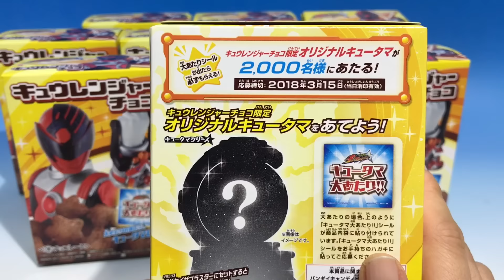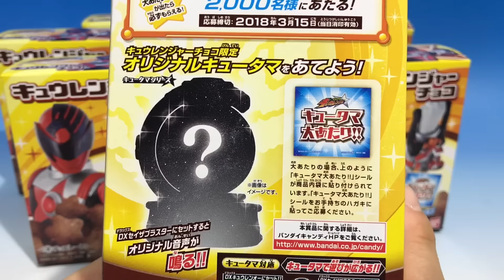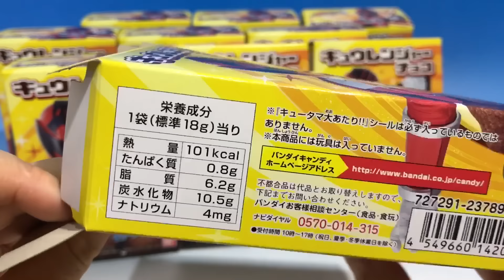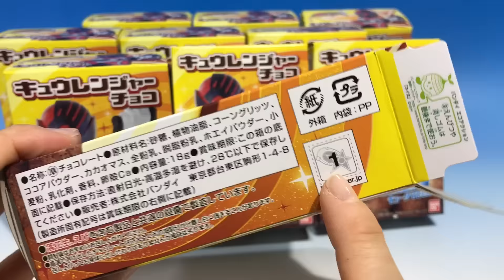宇宙戦隊キュウレンジャー キュウレンジャーチョコで限定キュータマゲットキャンペーン！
宇宙戦隊キュウレンジャーのキュウレンジャーチョコが発売されました！
中の袋に大あたりシールが付いていたら必ずもらえる限定キュータマ！
キャンペーンは２０１８年の３月。
美味しいチョコを食べてキュータマゲットを狙います！！